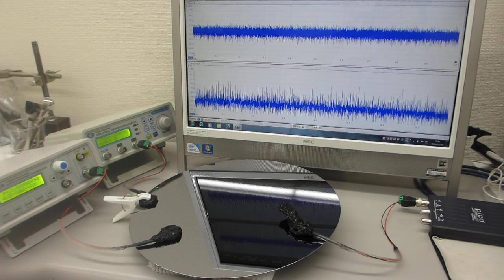抽象代数モデルを利用した、超音波のダイナミック制御実験